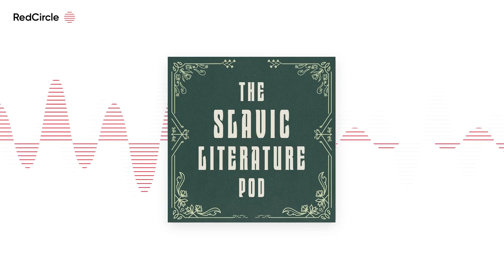Life and Fate Read Along: Part 1, Chapter 38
Covering thoughts shared by some of our listeners on our Discord and on social media about Part 1, Chapter 38 of Vasily Grossman's Life and Fate. You can read our post about the chapter

If you haven't already signed up to get daily emails reflecting on each chapter of Life and Fate , you can do so on our